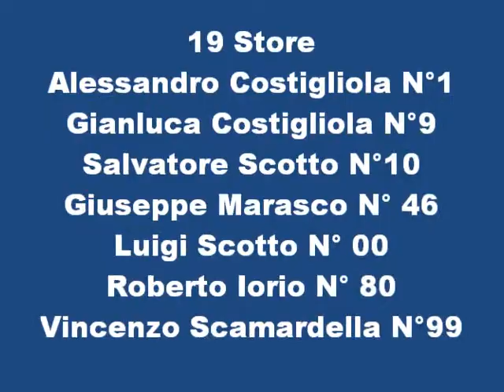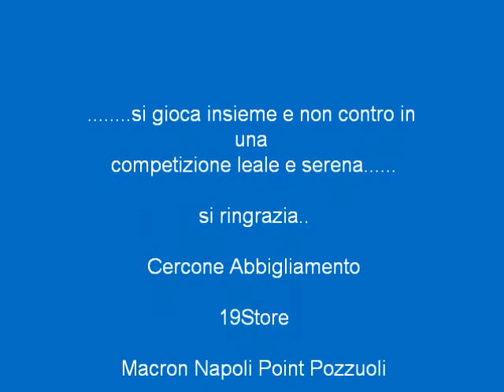Cercone Abbigliamento 19Store TAM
1° Edizione TAM 2010